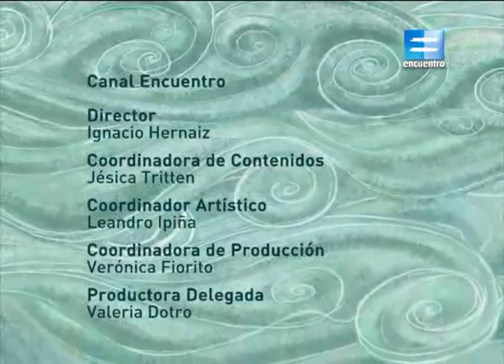El grillo y el tigre - cuento popular argentino